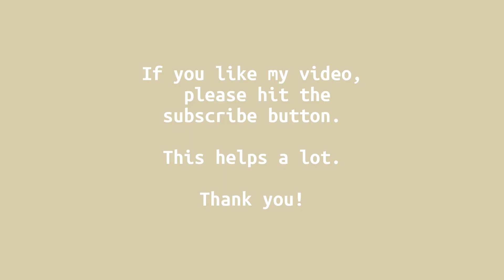Knitting socks - part 2 - heel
Divide the number of stitches by three: Depending from the size of socks you are knitting eventually you cannot divide by three and have equal numbers of stitches. For example when you have 20 stitches for the heel. Then you will need to divide into 6-8-6 stitches.

Please follow the next steps how I show them:
In this case: knit 3, knit 2 together, knit 2, knit 2 together,
turn work around, knit 2 together, taking one of the “spare stitches” and one of the central part, purl 2 and knit 2 together .
Go ahead doing this until there are no more “spare stitches”.

If you want to help me to create more contents, a cup of coffee would be great :-)